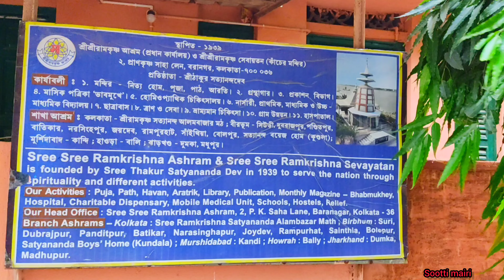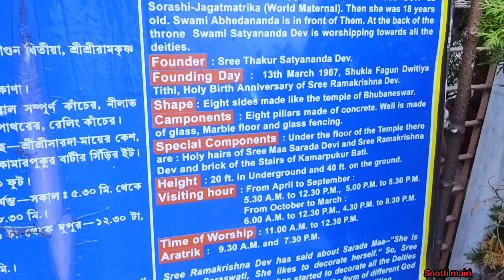Dakshineswar Mandirer khub kache Kacher Mandir😱 West Bengal tourism vlog#youtube#viral#trending#vlog